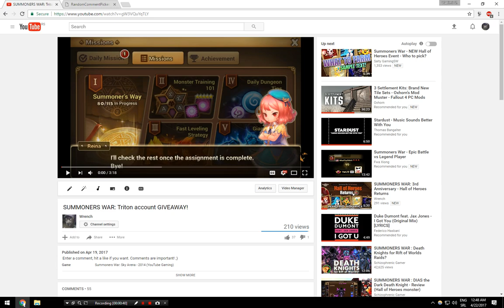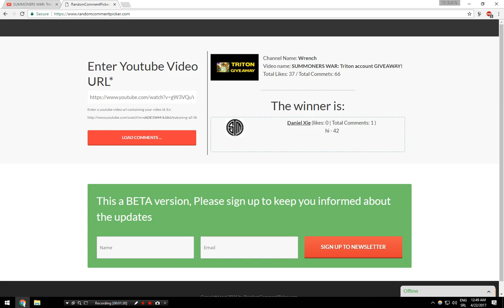TRITON account WINNER!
Congrats! Have fun and please take care of it! :)